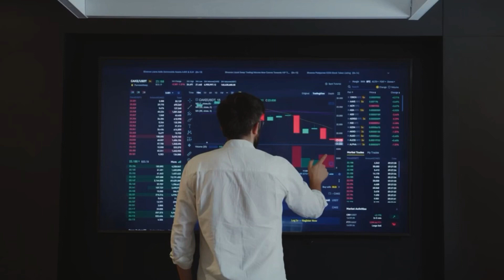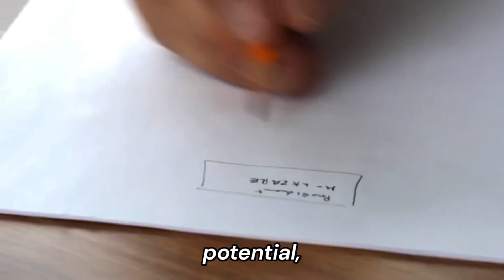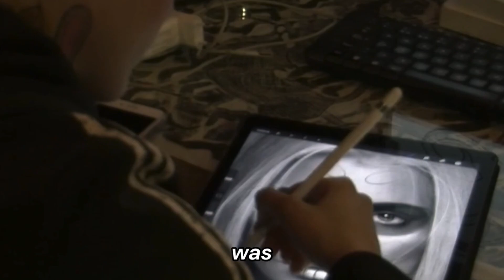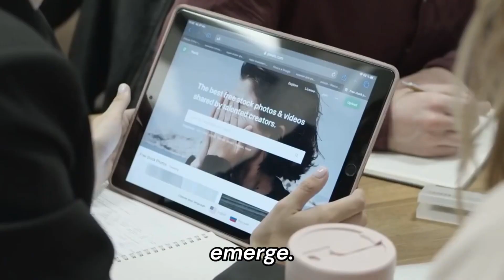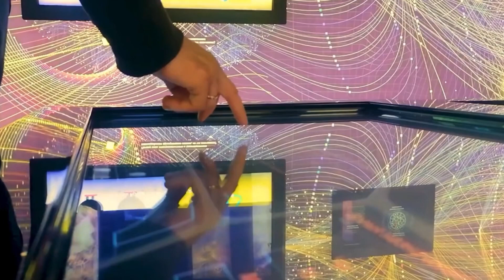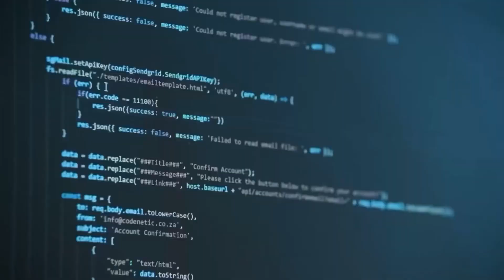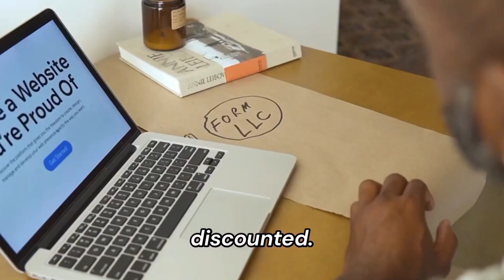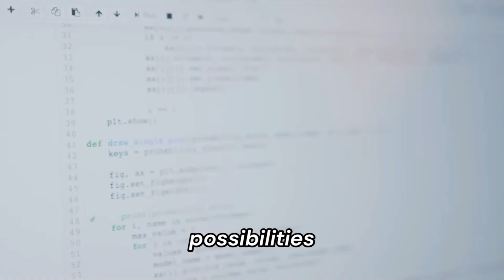Google's DeepDream: The Trippy AI Art Experiment That Fell Short of Practical Applications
In this video, we'll explore Google's DeepDream, an AI art experiment that fell short of practical applications.

DeepDream is an AI art experiment that wascreated in 2016 by Google Brain scientists. The goal of the experiment was to explore the potential of deep learning, a form of AI that uses deep neural networks to learn on its own.

Although DeepDream was created with the hope of having practical applications, it doesn't appear that this is the case currently. Nonetheless, the experiment is an interesting look into the potential of deep learning, and it is worth watching if you're interested in AI technology.